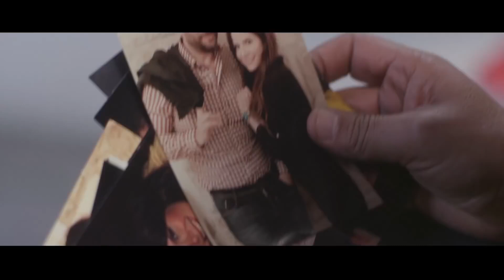انا هعرفك ازاي تفضحيني يا خاينه | هيفاء وهبي خانت عمرو الجليل مع صاحبه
في إطار الدراما التلفزيونية الاجتماعية تدور الأحداث ، حيث تتناول جريمة قتل تحدث لأحد المصريين المقيمين بـ(لبنان)، و يتم اتهام حبيبة البيطار(هيفاء وهبي) مصممة الأزياء بالجريمة، وخلال التحقيق معها تتكشف شبكة العلاقات المتشابكة لمجموعة من المصريين بـ(لبنان) ، مما يغير تمامًا مجرى الأحداث وسير القضية .

ـــــــــــــــــــــــــــــــــــــــــــــــــــ

أبطال العمل :

هيفاء وهبي
أحمد زاهر
ماجد المصري
حسين الإمام
عمار شلق
أحمد صلاح السعدني
جهاد الأطرش
طلال الجردي
ندى أبو فرحات
يوسف حداد
رودني حداد
أمل رزق
تاتيانا
مي عمر
فؤاد حسن
روجينا
كريم قاسم
أشرف زكي
بيار جامجيان
جوزيف عبود
ميا سعيد
عبير صبري
جلال الزكي

ـــــــــــــــــــــــــــــــــــــــــــــــــــ

أعمال هبيفاء وهبي :

2008 بحر النجوم
2009 دكان شحاتة
2014 حلاوة روح
2017 خير وبركة
2022 أشباح أوروبا
2023 رمسيس باريس

مسلسلاتها :

2014 كلام على ورق
2015 مولد وصاحبه غايب
2015 مريم
2017 الحرباية
2018 لعنة كارما
2019 الواد سيد الشحات
2020 إسود فاتح